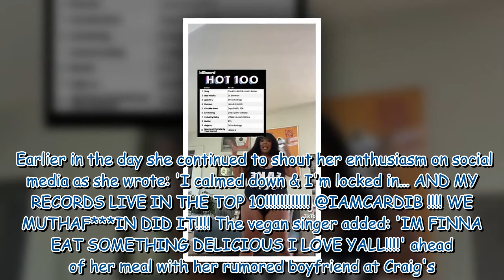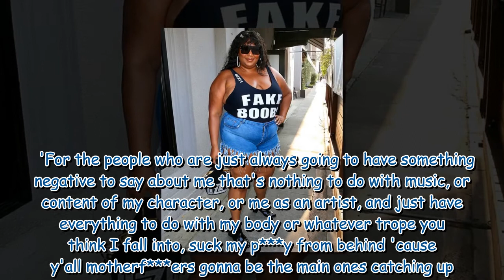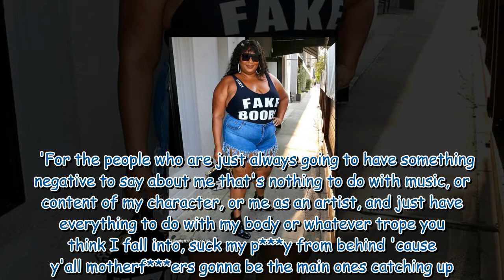Lizzo wears a 'fake boobs' top as she enjoys date with a mystery man at Craig's in West Hollywood 92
Lizzo wears a 'fake boobs' top as she enjoys date with a mystery man at Craig's in West Hollywood 921037